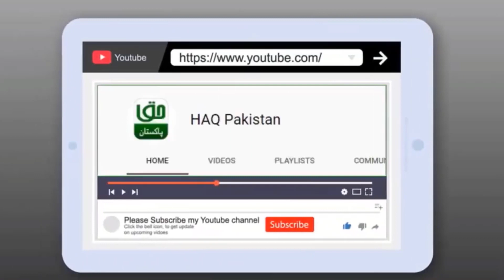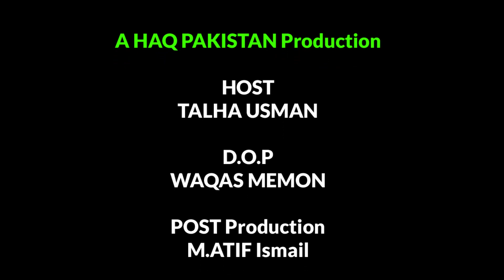Diwali Celebration 2021 in Pakistan | Diwali Special | 4th November 2021 | HAPPY DIWALI To All Hindu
Diwali celebration in Karachi
diwali celebration in pakistan
diwali celebration in pakistan 2021
diwali festival pakistan reaction
How Diwali festival is celebrated in Karachi Pakistan
Happy Diwali
diwali
diwali celebration
diwali 2021
happy diwali
diwali celebration 2021
karachi
diwali celebration with karachi hindus
celebration
diwali in karachi
karachi hindus celebrate diwali festival
karachi hindus celebrate diwali
diwali special
how diwali celebrated in 2021
diwali decoration ideas
diwali
diwali celebration
diwali in karachi
diwali in pakistan
karachi
diwali celebratiions
hindu community is celebrating diwali in karachi
celebration
diwali
why hindus celebrate diwali? history of deepawali diwali 2021 festival of lights diwali history in urdu diwali crackers diwali special deepavali festival diwali song hindu festival دیوالی diwali shopping diwali diya diwali status intresting facts about diwali diwali/deepavali urdu hindi diwali festival diwali night story behind diwali दिवाली diwali video dewali status dewali prayer hinduism hindu diwali festival diwali celebration in pakistan
hindus celebrating diwali in pakistan
diwali celebration
diwali celebration 2021
pakistanis celebrate diwali
diwali celebration video